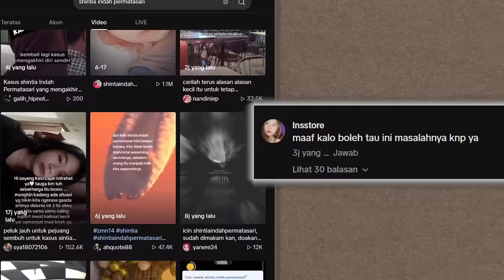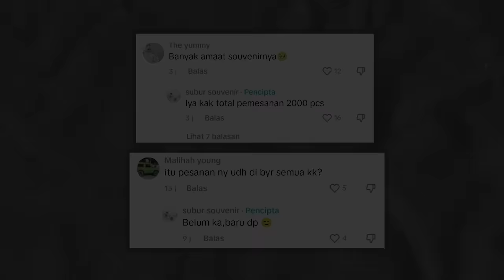SEDIH KRONOLOGI & ALASAN SHINTIA INDAH PERMATASARI DI HOTEL OYO PADANG